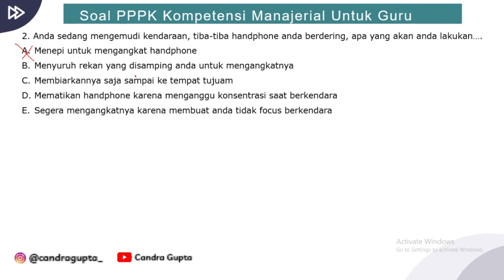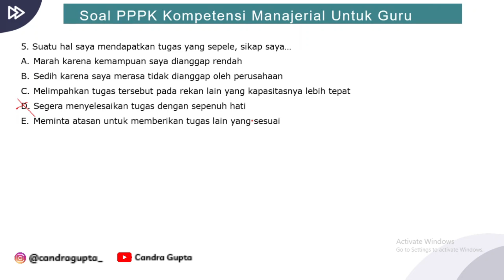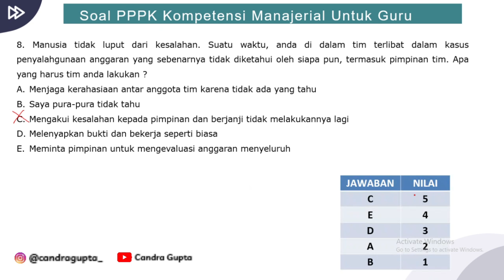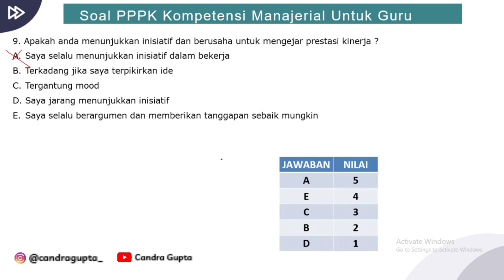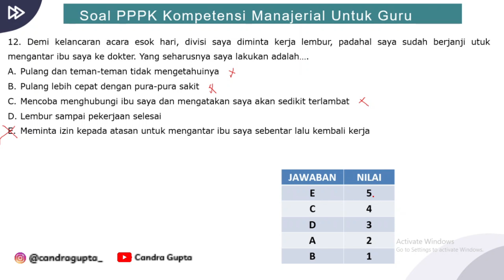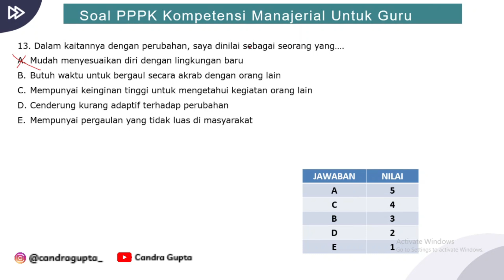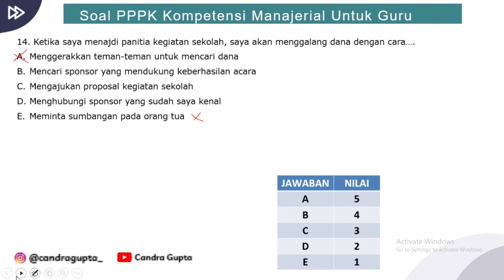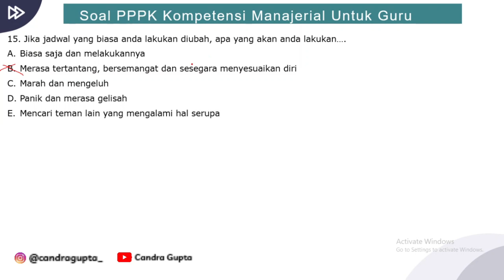Soal Kompetensi Manajerial PPPK 2021 dengan pembahasannya (Part 10)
Contoh soal seleksi PPPK materi kompetensi manajerial ini dapat menjadi gambaran bentuk soal dan juga referensi belajar calon peserta ujian seleksi PPPK tahun 2021.

Hal yang membedakan antara materi soal PPPK dengan soal tes CPNS adalah dalam ujian seleksi PPPK tidak ada seleksi kompetensi dasar, tetapi hanya seleksi kompetensi bidang atau teknis.